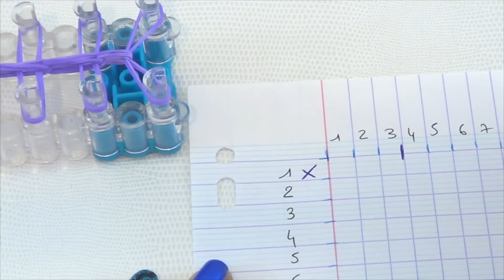{ Tuto } housse / pochette en élastiques Rainbow Loom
voila le lien de mon blog pour retrouver la grille de lettre et de dessin spécifique a ce tuto :

 J'espère vraiment que cela vous plaira et je vous dit à très vite pour d'autres tutos ^^.